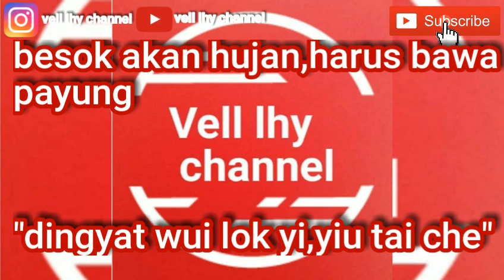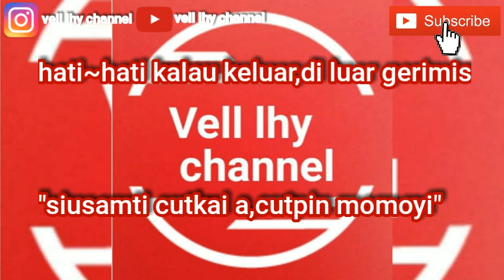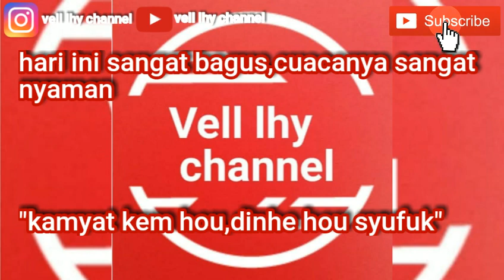Contoh kalimat tentang cuaca dalam bahasa kantonis hong kong PART#34